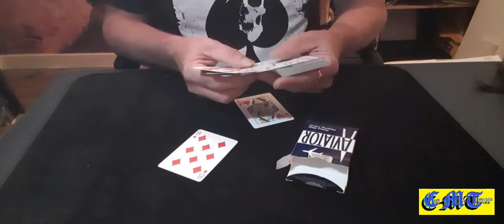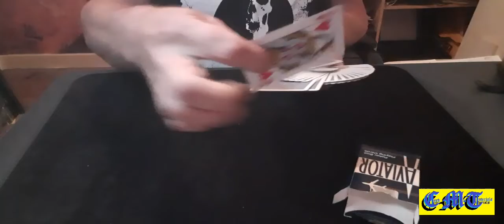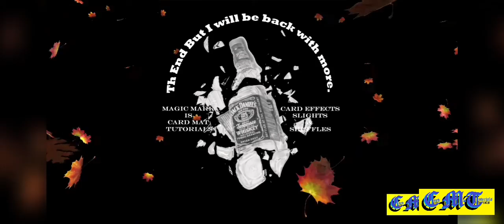Easy rising card effect.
Very easy to do effect based on a classic beginners effect.

Hope those who watch enjoy it.
Thanks to those who do.